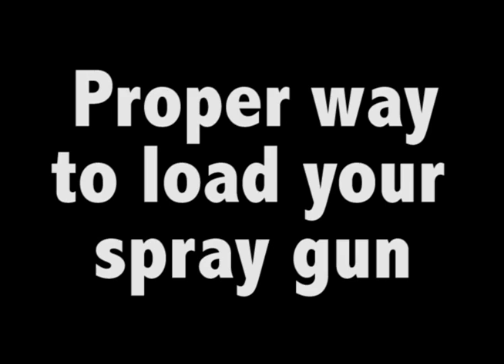B-Tec North America: How To Load A Spray Gun